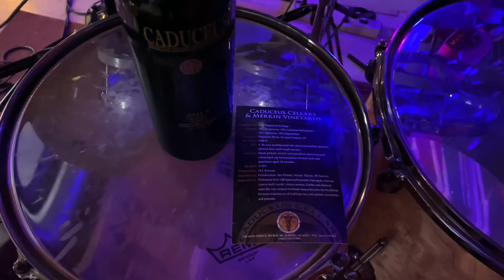PUSCIFER - DEAR BROTHER (Drum Cover by Owen Duff)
I’ve always loved Jeff Friedl’s grooves in this Puscifer tune off of the Donkey Punch The Night EP. There’s something sad, sweet, melancholic, and mysterious about this song that always drives me towards it. Given Puscifer’s recent release of the new Existential Reckoning album (which is awesome and you should go check it out), I felt it was appropriate to finally get to covering Dear Brother.

This was more difficult than I first anticipated, too. When I started recording takes, I noticed my note accuracy was absolute garbage. There’s so much space in this song that landing everything smoothly and accurately turned into the hardest aspect of the cover (followed closely behind by the difficulty of picking out the subtle differences between each groove measure in a verse). Overall hoping I did it justice, and since I love backpacking in Grand Canyon (and since Puscifer has a track titled after the famous national park), I threw in some footage I took on Bright Angel Trail over the Colorado River at the very bottom of Grand Canyon last year (so deep down you can’t see the rim- those cliff tops in the footage are just part of a smaller cliff of the canyon).